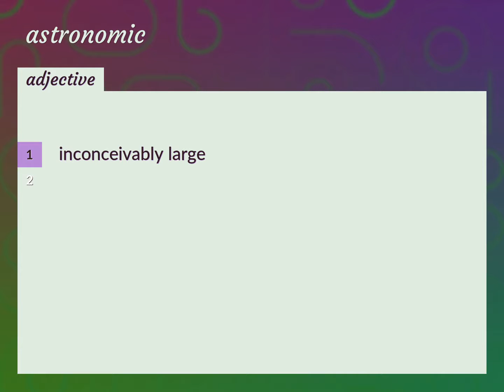Astronomic | meaning of Astronomic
What is ASTRONOMIC meaning?